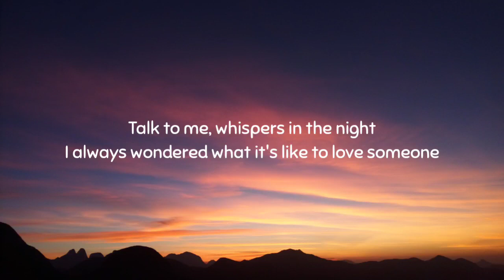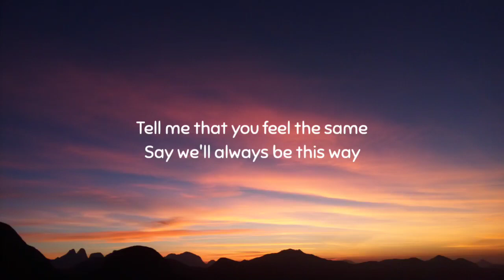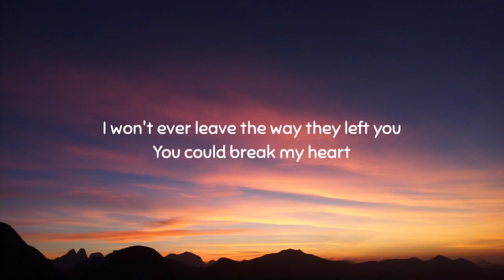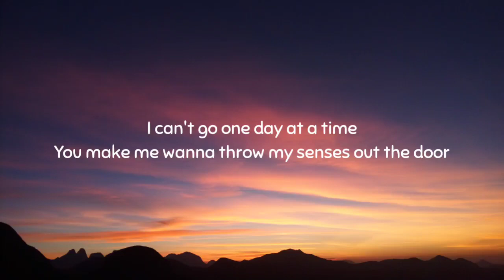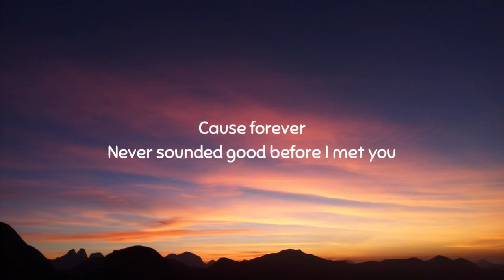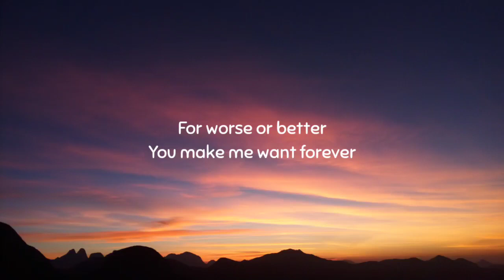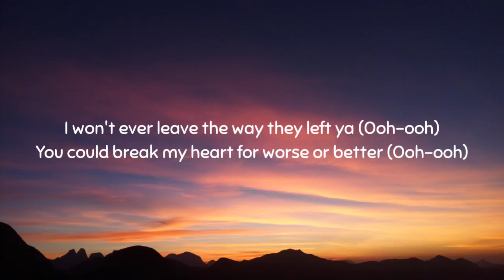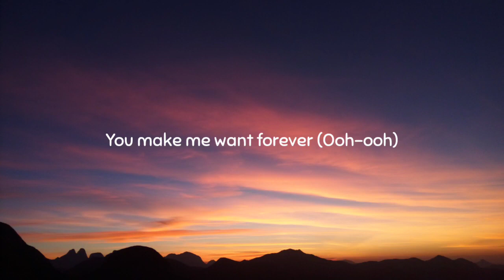Chelsea Cutler - Forever (Lyrics)